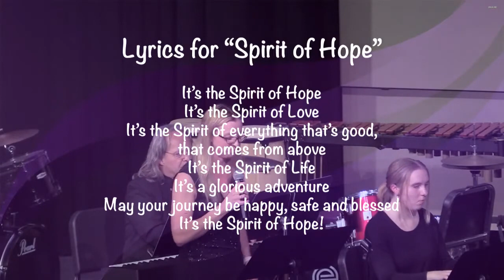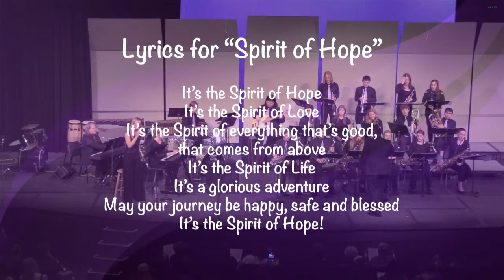Spirit of Hope - World premiere performed by the Little Falls Jazz 1 Band